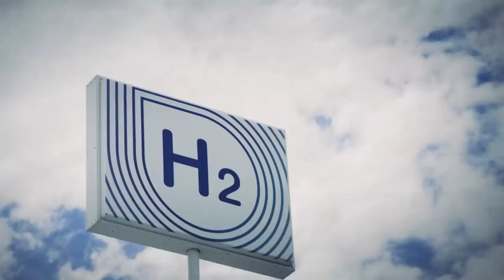Kawasaki demo hydrogen-burning motorbike. Look at that beast.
Featuring a 998 cm³ In-Line Four Supercharged Engine modified for hydrogen fuel.

Driven in front of public for first time at Suzuka Circuit last week.